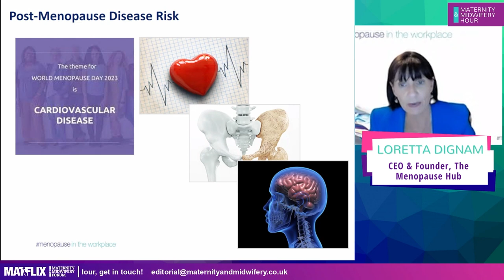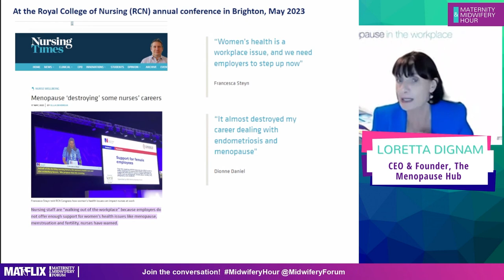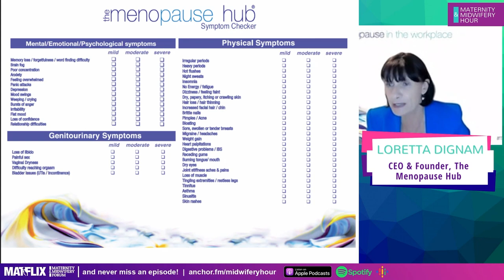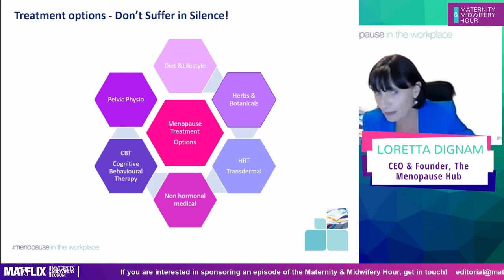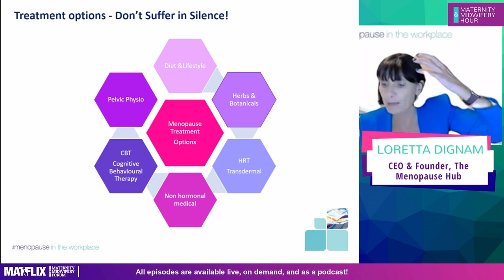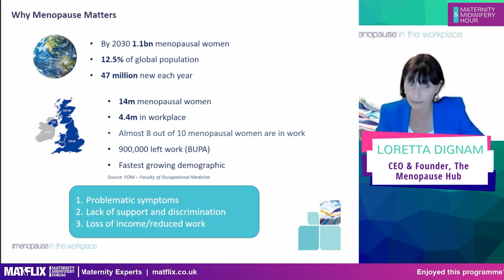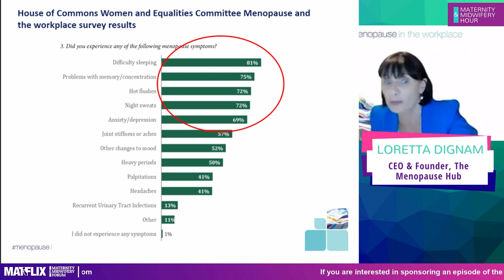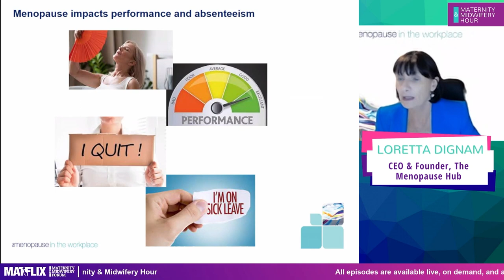11.5 Midwifing through perimenopause: a challenge, an exodus, and an opportunity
This week it will be Menopause Awareness Day, and we will be focusing on the effects of peri-menopause and menopause on midwives in their working life supporting women and families.
Menopause has for far too long been a taboo and stigmatised topic. Finally, this generation of menopausal and perimenopausal women are fighting back and smashing that taboo. 50% of the population will experience menopause and the other 50% may be impacted directly or indirectly. Menopause in the workplace impacts employees, personally and professionally, with 10% of women in the UK forced to leave work because of their symptoms. Over 75% of NHS Scotland’s workforce are female, and 83% of the social care workforce are female , managing the impact of the menopause at work is important for both employers and their staff. Join Loretta Dignam, Founder & CEO of The Menopause Hub and Leah Hazard, Midwife, Author, Activist to hear more about why menopause matters.

Contribution from:
Leah Hazard, Midwife, Author, Activist
Loretta Dignam, CEO & Founder, The Menopause Hub

Biographies
Leah Hazard
I was born and raised in America, and I moved to Scotland in 1999 shortly after graduating from Harvard University with a degree in English and American Literature. Originally planning to work in theatre, film and television, I achieved a Masters Degree in Directing from the Royal Scottish Academy of Music and Drama before working as a researcher for BBC Scotland.
The birth of my first daughter in 2003 prompted a change of direction. I’d always been interested in women’s health, but the challenges of navigating pregnancy, birth and the postnatal period ignited a desire to know more and do better. I retrained and worked as a doula, providing practical and emotional perinatal support to families across Scotland for six years before making the biggest leap of all: embarking on a career in midwifery. Since graduating from Glasgow Caledonian University and becoming a registered midwife in 2013, I have worked in almost every clinical area of NHS maternity, including labour wards, ante- and postnatal wards, triage and community clinics. It’s been the utmost privilege to catch hundreds of babies and support thousands of birthing people and families along the way.
I’m proud to be a midwife at one of the most challenging times our profession has ever endured, but I want my advocacy to go beyond the bedside. Writing is my way of raising the profile of midwives and the people we serve, and of exploring some of the most fascinating and urgent aspects of reproductive health.

Loretta Dignam
Loretta Dignam is an award-winning Marketer of the Year, and a recent Entrepreneur of the Year runner up in the Image Businesswoman Awards 2023. She opened the doors to The Menopause Hub, Ireland's first and only dedicated menopause clinic in December 2018, born out of her own experience of going through menopause. Loretta is the founder and CEO.
The Menopause Hub,is a centre of excellence for menopause, with two clinics in Dublin and a third which opened in Cork, in the South West of ireland
Loretta is a passionate advocate for menopausal women, smashing the taboo and striving to make menopause mainstream. She has also developed a programme to support organisations with CPD accredited menopause in the workplace awareness and education training, and policy development and hosts the Menopause Workplace Excellence Awards in partnership with Great Place to Work.
She has had a lengthy and highly successful career working for many multinational, global businesses including; Mars Inc, Diageo plc, Kerry Group plc Ardagh Group and Jacob Fruitfield, as a senior marketing and communications leader. She was awarded Marketer of the Year in 2011. She is a graduate of UCD and DCU and has lectured in the UCD Smurfit Business School on their executive MBA and MSc Programmes.
Loretta was on the Board of Ireland's National Theatre, the Abbey Theatre for 6 years. She chaired their Gender Equality Committee, driving change in gender equality policy across Irish theatre.

Register your free place today to get a personalised reminder from us.
Join us at 7 pm on Wednesday at this hour-long online programme with live audience Q&A to update your knowledge.
Listen to the Maternity & Midwifery Hour Podcast

Catch up on demand
Every episode is available free after the live stream – this is created especially for you by Neil Stewart Associates and filmed by Narrowcast Media Group and is available from Midwifery Forum’s YouTube – don’t forget to subscribe to our channel.

Catch up on the highlights with our supporters - MATFLIX.